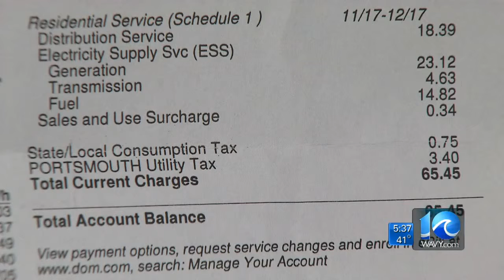Anita Blanton on the electric bill rate hike fight